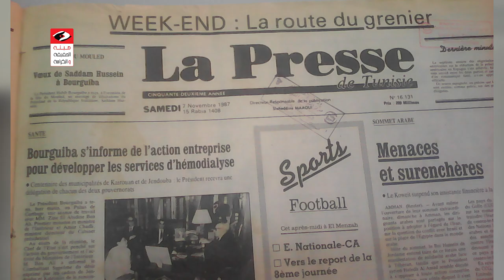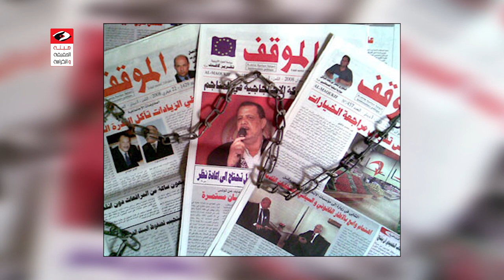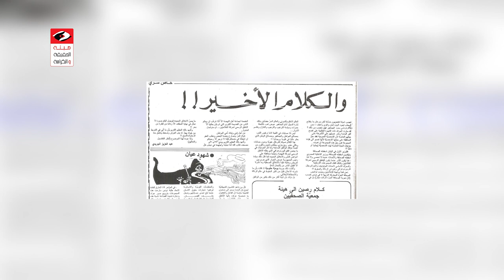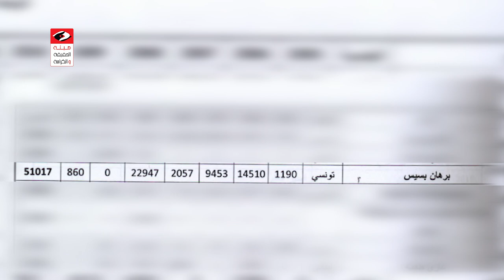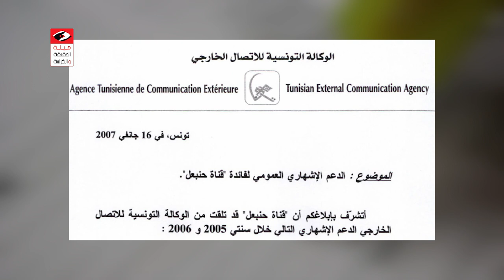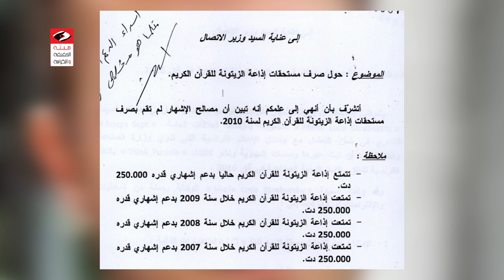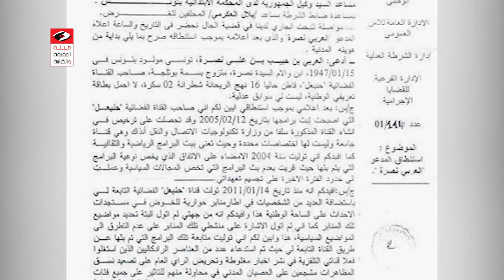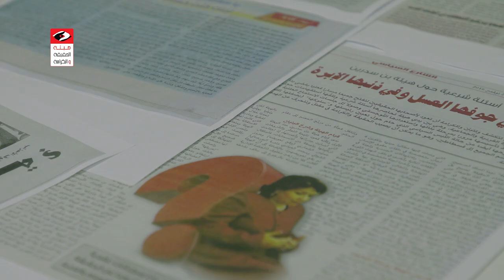وثائقي منظومة الدعاية والتضليل الإعلامي جزء 2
Documentaire: Le système de propagande et de désinformation - Partie 2
 Documentary: The system of propaganda and disinformation - Part 2